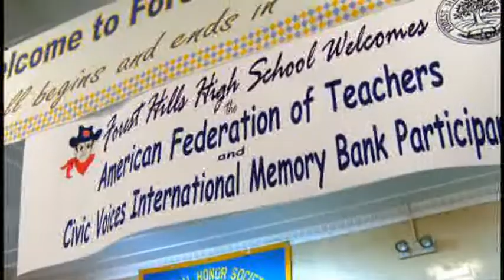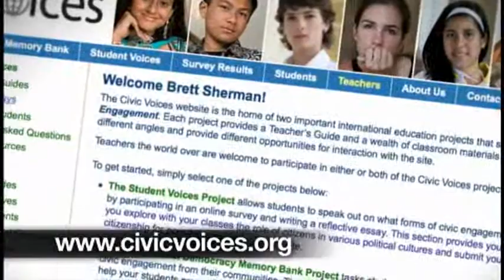Civics Voices Project Video (2 minutes)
The Civic Voices Project, funded a grant from by the U.S. Department of Education, asks students to gather oral history interviews from inspiring citizens who helped advance human rights and freedoms around the world. Participating teachers will ask their students to analyze activists' stories to explore how civic ideals are realized through grassroots efforts. The project seeks to preserve the legacy of iconic struggles and inspire future generations of citizens through the power of personal narrative.

The project will gather videos and transcripts of oral history interviews into an online archive available In addition to the memory bank, the site will feature a map of civic engagement and provide a virtual forum where students worldwide can voice their opinions on vital civic issues. The site also provides a rich collection of resources for classroom projects.

Teachers from around the world are encouraged to participate, but the foundation of the project is a partnership with teachers' unions in seven other countries: Colombia, Georgia, Mongolia, Northern Ireland, the Philippines, Poland and South Africa. Students in each of these countries will gather stories from participants in important national movements. These individuals not only helped to alter the course of history with their actions, but also inspired activists in other countries around the world. In the United States, the focus of the project will be the civil rights movement.

The project offers American teachers opportunities for international exchanges to all partner countries, as well as a series of Civil Rights Seminars that will take place in Birmingham and Boston. All of these programs will emphasize methodological best practices for comparative civics, community research and oral history projects. For more information about the project, and to download an application, please